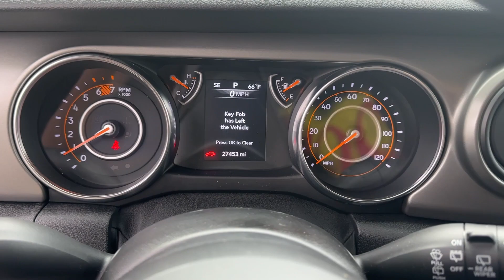2021 Jeep Wrangler Atlanta, Marietta, Roswell, Kennesaw, Woodstock, GA 5P51879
Sting-Gray Clearcoat Used 2021 Jeep Wrangler Unlimited Willys Sport available in 789 Cobb Parkway, SE, Marietta, Georgia at Ed Voyles CDJR. Servicing the Atlanta, Marietta, Roswell, Kennesaw, Woodstock, GA area.

2021 Jeep Wrangler Unlimited Willys Sting-Gray Clearcoat CarFax 1 Owner Clean CarFax No Accident Wrangler Unlimited Willys 4D Sport Utility 2.0L I4 DOHC 8-Speed Automatic 4WD Sting-Gray Clearcoat Black Low-Back Bucket Seats. CARFAX One-Owner. Clean CARFAX. 4WD 8-Speed Automatic 2.0L I4 DOHCRecent Arrival!Who to trust more with your new or pre-owned vehicle needs than Ed Voyles Chrysler Dodge Jeep RAM! In business for over 60 years. We are also the number one Certified Pre-Owned Chrysler Jeep Dodge RAM dealer in the entire state of Georgia. We proudly serve Atlanta Canton Kennesaw Dallas Acworth Gwinette Morrow Alpharetta Roswell Cartersville and all metro Atlanta cities. .